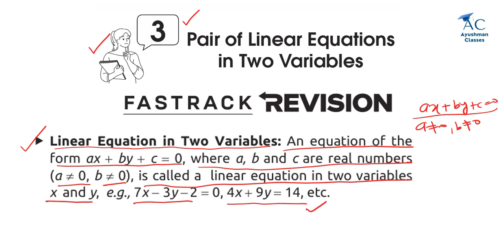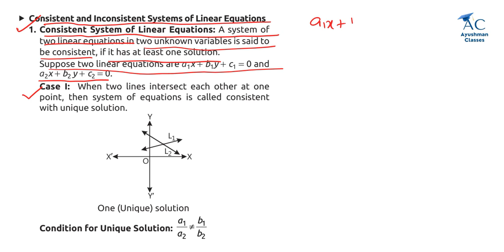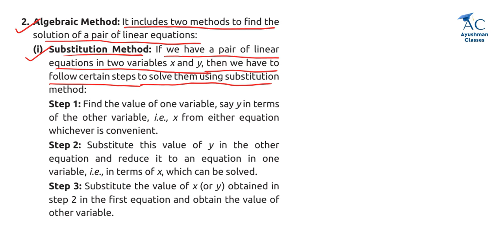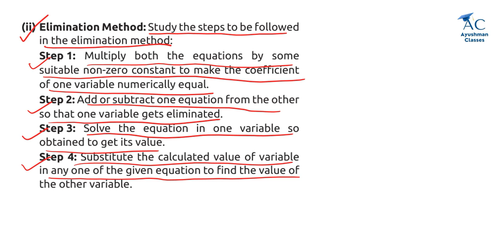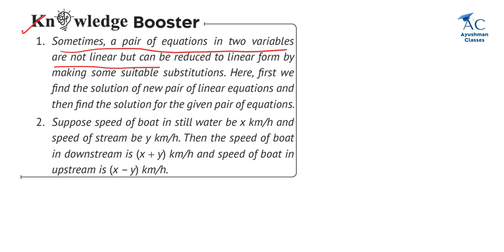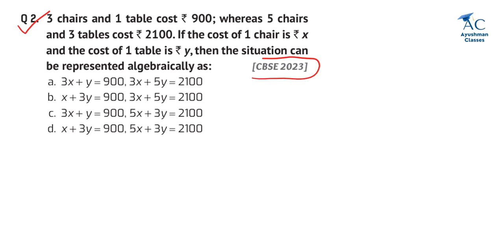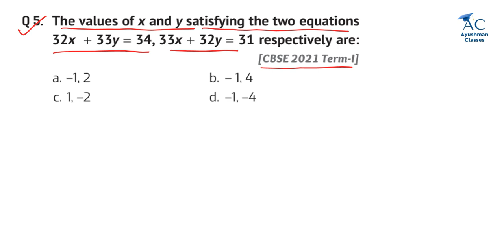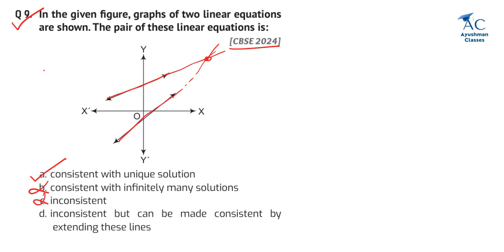CLASS - 10 PAIR OF LINEAR EQUATIONS IN TWO VARIABLES II LECTURE- 1